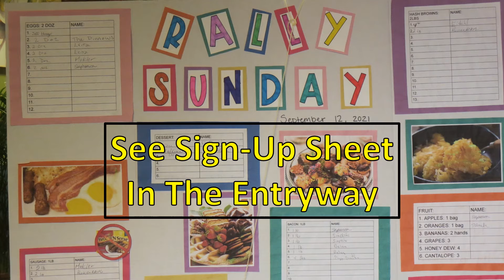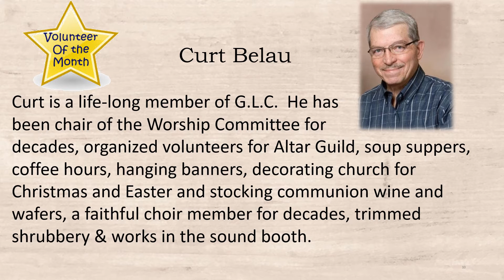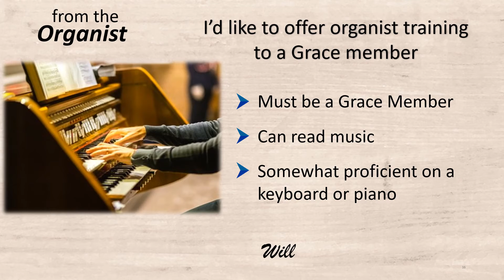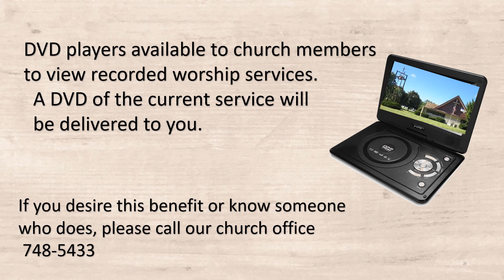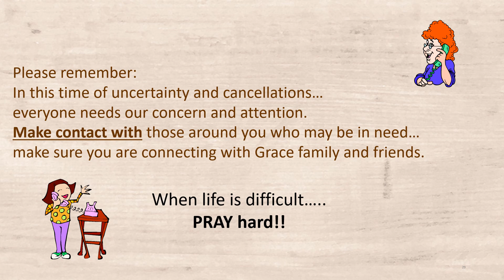Announcements August 29, 2021